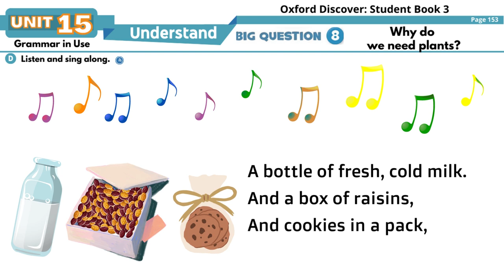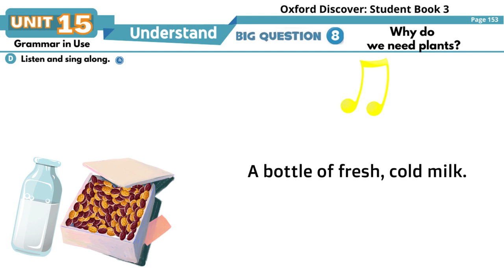Oxford Discover 3 | Big Question 8 | In Your Shopping Bag | Sing along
Why do we need plants?

Part of: Oxford Discover - First Edition
Written by: Kathleen Kampa & Charles Vilina
Published by: Oxford University Press
Level: Student book 3
English Language Level: B1-B2

Chapters
00:00 - Intro
00:11 – Big Question 8 | In Your Shopping Bag | Sing along